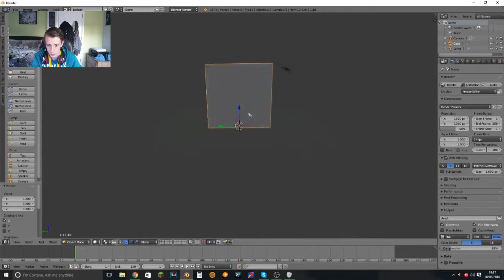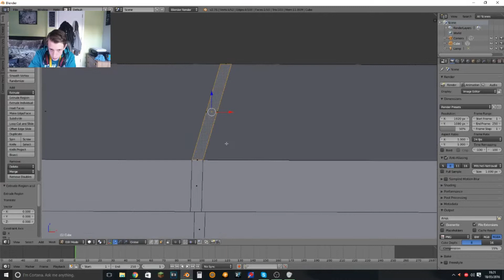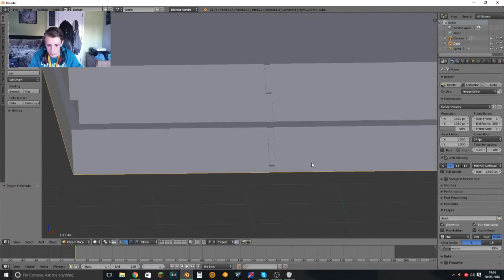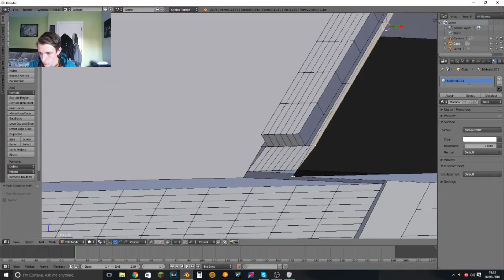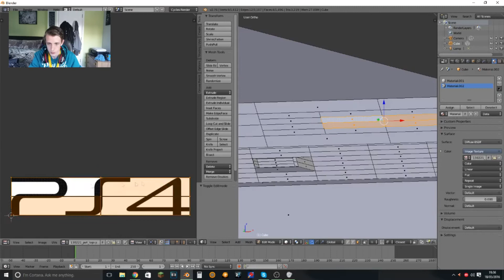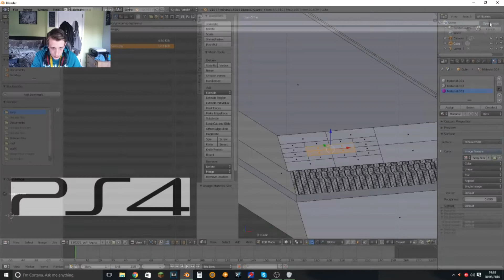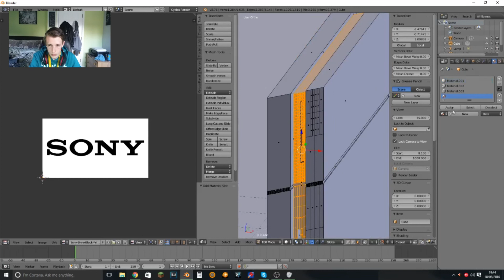Blender time-lapse (PlayStation 4) with Facecam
welcome back

In today's video made a PlayStation 4 in blender. this is my first video with a Facecam so the quality might be bad. please leave feedback on how I could improve the videos in the future.